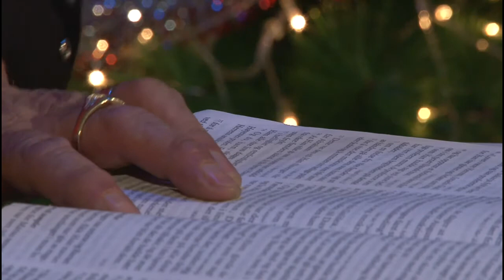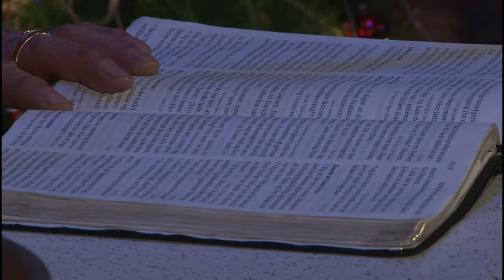CGTV 26 2014 Julprogram 2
God Jul og Godt nytt år önsker Lena og Kåre